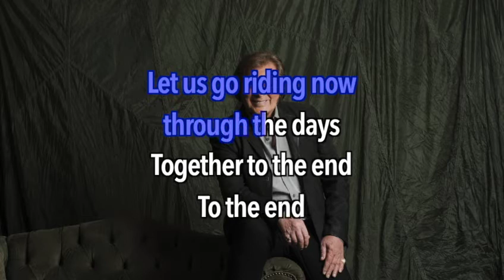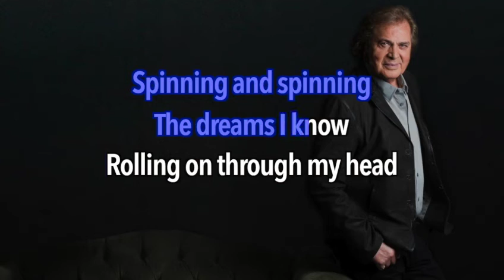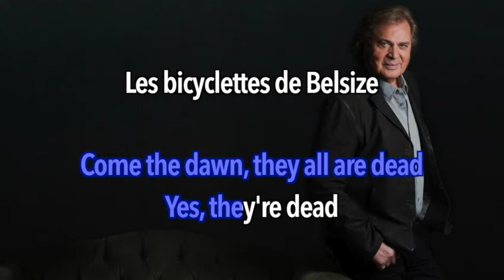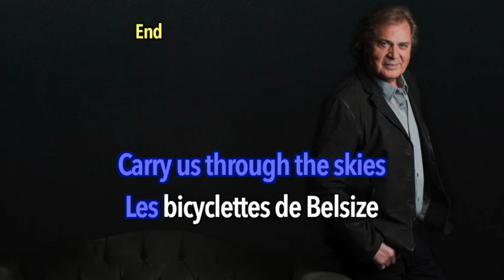Engelbert Humperdinck - Les Bicyclettes De Belsize (Karaoke)